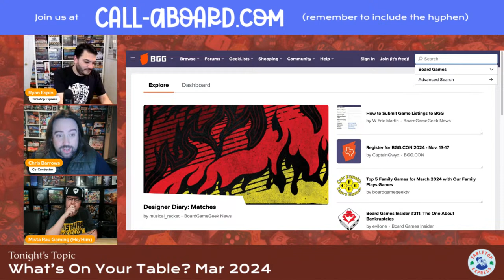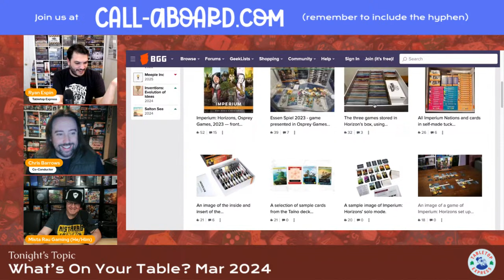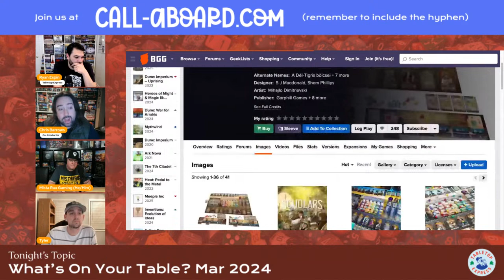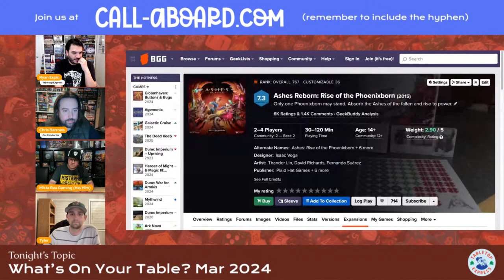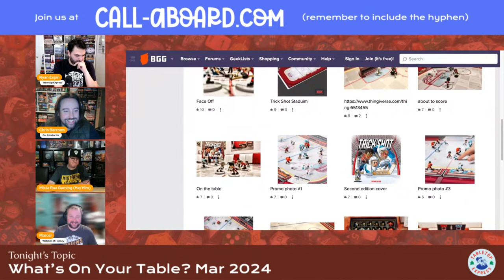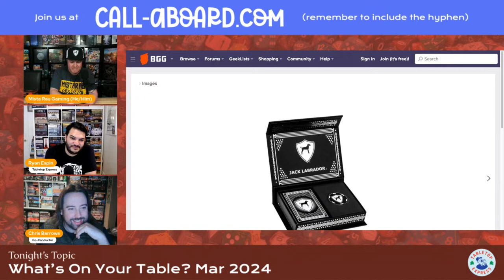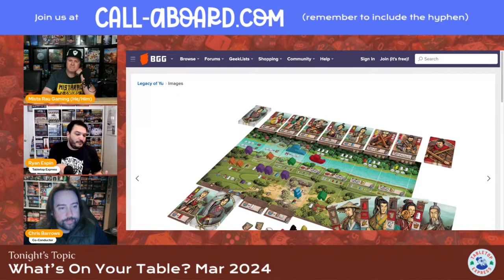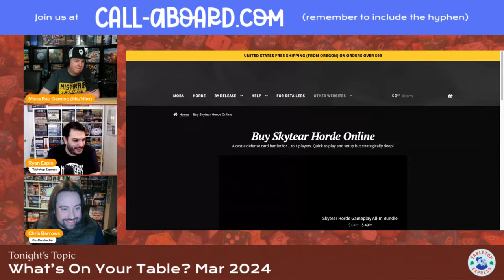CALL ABOARD: A LIVE Board Game Call In Show - What's On Your Table - Mar 2024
Join us LIVE as we welcome you to CALL ABOARD.  It's our monthly What's On Your Table edition where you can call in with any game you'd like to talk about.  Join the TTE Crew and welcome our special guest conductor, Ryan Rau of MistaRau Gaming!

Chapters:
Skip: 0:00:00
Chris Game #1 - Wyrmspan: 00:01:32
Wyrmspan: 00:06:20
IRyan Game #1 - Imperium: Horizons: 00:19:55
MistaRau Game #1 - Aqua 00:33:30
Caller #1 - Tyler: 00:45:50
Tyler Game #1 - Scholars of the South Tigris: 00:47:05
Tyler Game #2 - Magnastorm: 00:56:09
Tyler Game #3 - Ashes Reborn: 01:04:55
Caller #2 - Marcel: 01:15:23
Marcel Game #1 - Dinosaur World: 01:17:33
Marcel Game #2 - Robot Quest Arena: 01:27:13
Marcel Game #3 - Trickshot: 01:32:50
Chris Game #2 - Lets Go! To Japan 01:36:40
Ryan Game #2 - Buttton & Bugs: 01:46:40
MistaRau Game #2 - Jack Labrador: 01:51:00
Game looking forward to?: 01:59:36
Legacy of Yu: 02:01:50
Review: Skytear Horde: 02:26:28
Wrap-up: 02:41:55